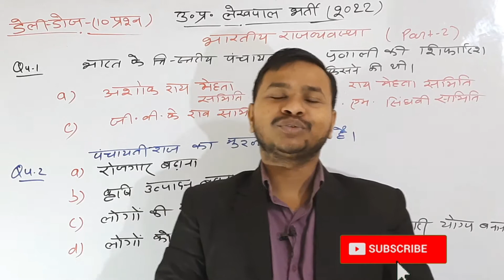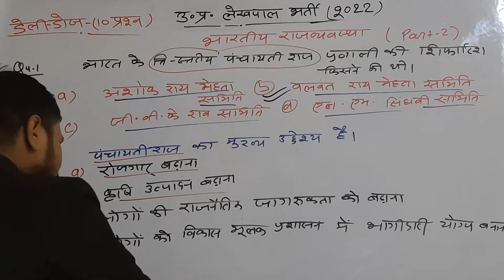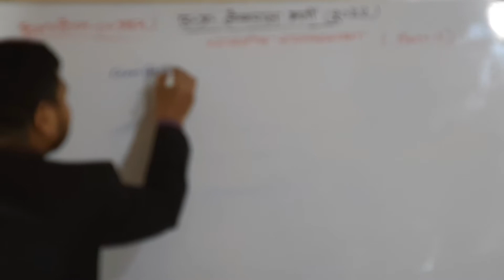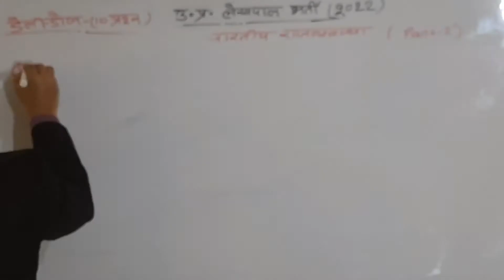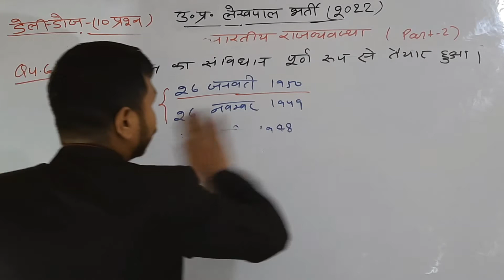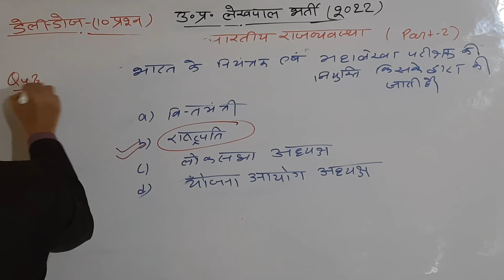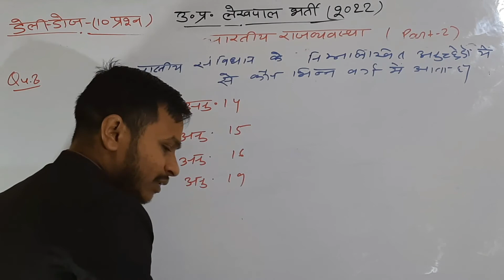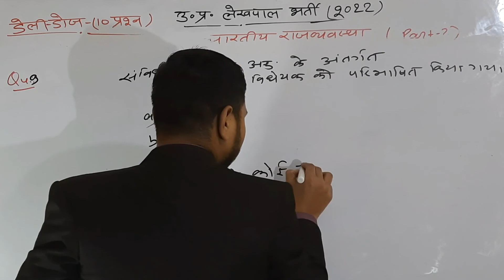भारतीय राजव्यवस्था | UP Lekhpal 2022 (part-2)|General knowledge | Indian polity || हिमालय कुमार पाल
भारतीय राजव्यवस्था || UP Lekhpal 2022  ||General knowledge ||Indian polity || हिमालय कुमार पाल (part-2)